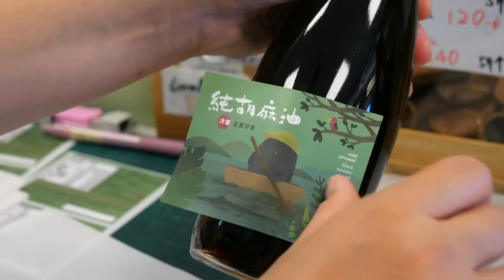How Pure Sesame Oil is Made / 麻油製作, 百分百純芝麻壓榨 - Taiwanese Sesame Oil Factory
***location information***
Google Map:
金弘麻油花生行
屏東縣潮州鎮光華路54號